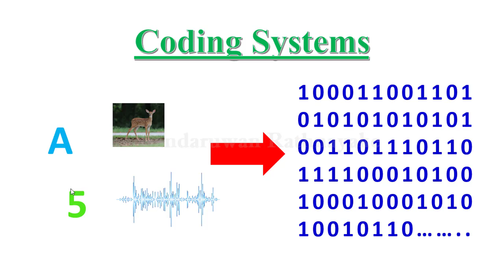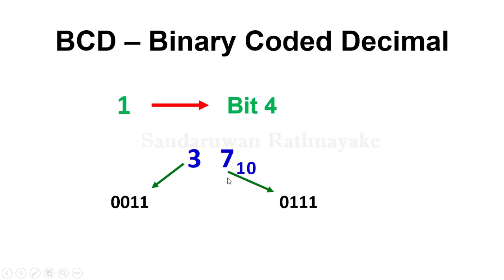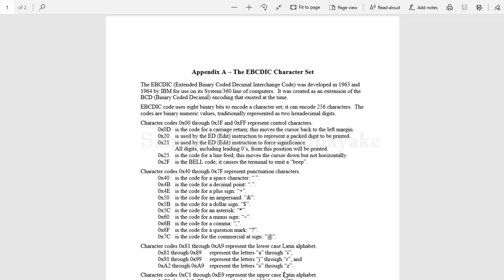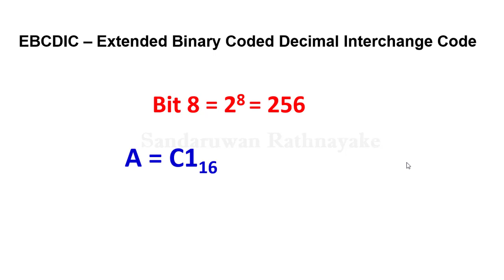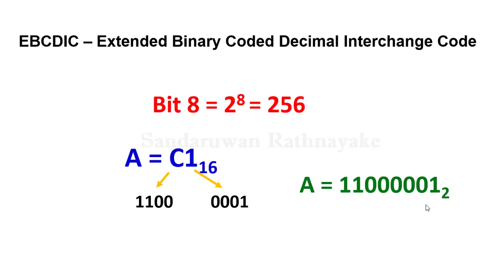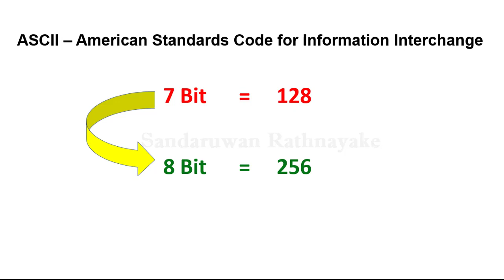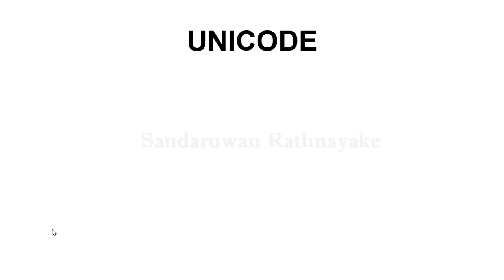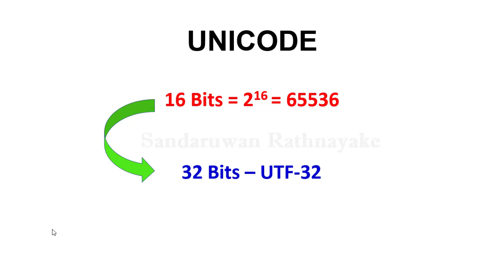Grade 10 | Lesson 03 | Coding System | පරිගණකවල භාවිත කරන කේත ක‍්‍රම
1. BCD - Binary Coded Decimal
2. ASCII - American Standards Code for Information Interchange
3. EBCDIC - Extended Binary Coded Decimal Interchange Code
4. Unicode